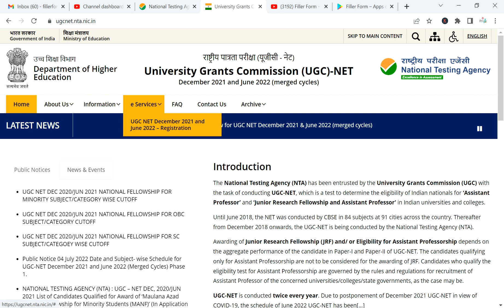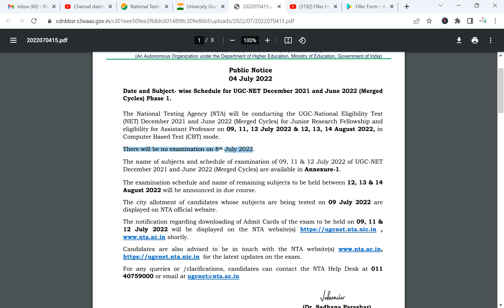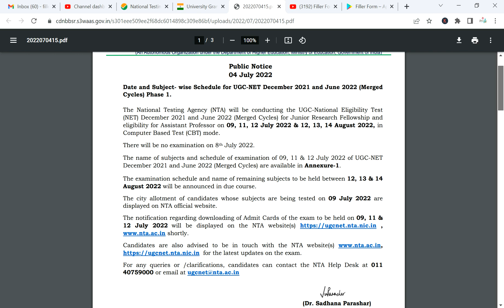UGC NET Admit Card Out | nta ugc net admit card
jietndragoswami ugc net admit card 2021,
ugc net admit card 2022 release date,
ugc net admit card kab aayega,
ugc net admit card download,
ugc net admit card 2022 malayalam,